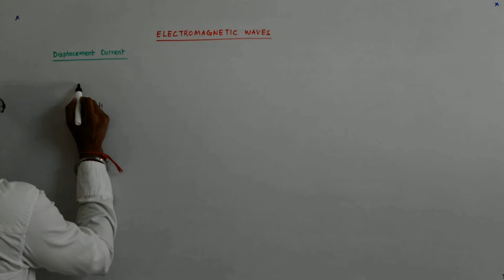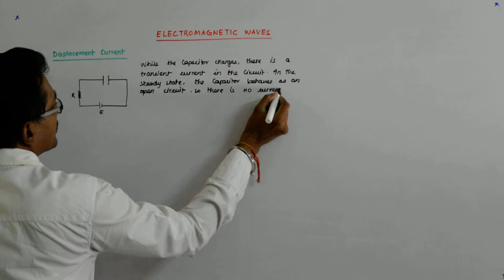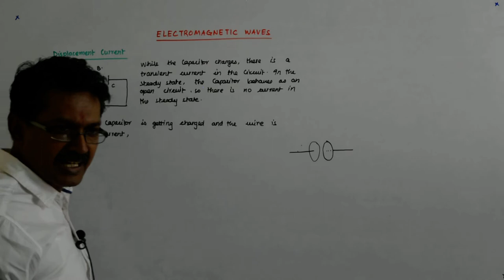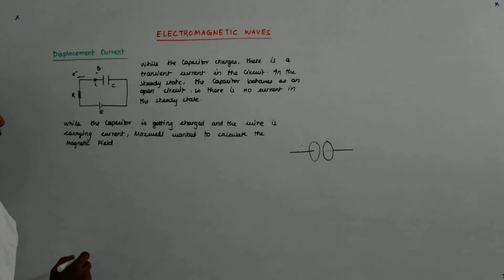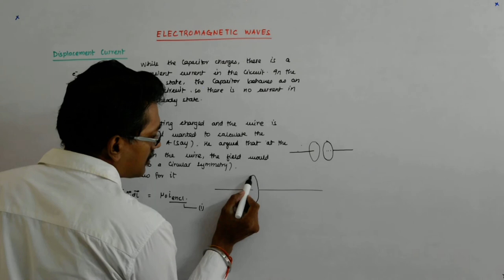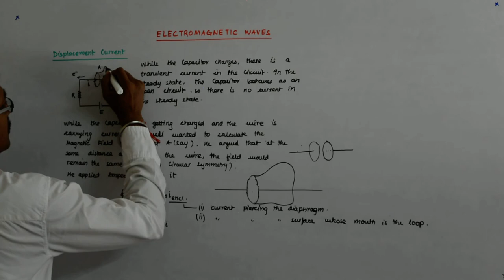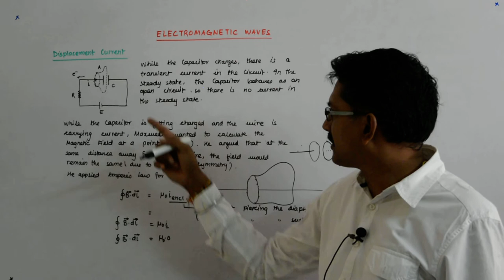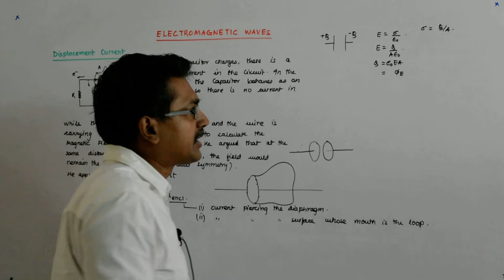Electromagnetic Waves 2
Electromagnetic Waves Lectures by Manish Sir.